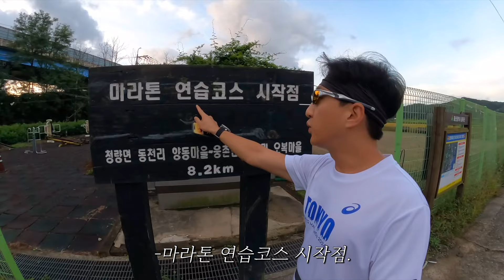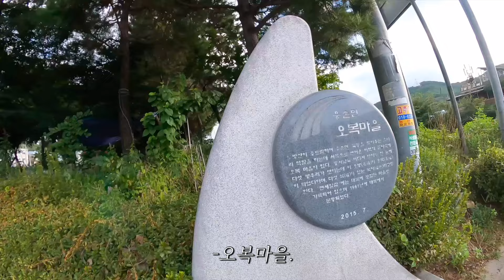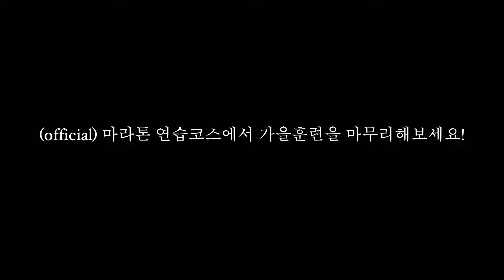일본 여자선수들보다 느렸던 이유가 뭘까 생각해본 짜준이 / 전 중장거리 선수 정원준